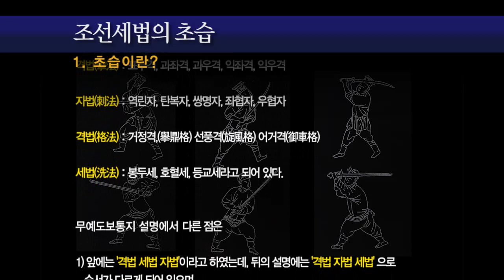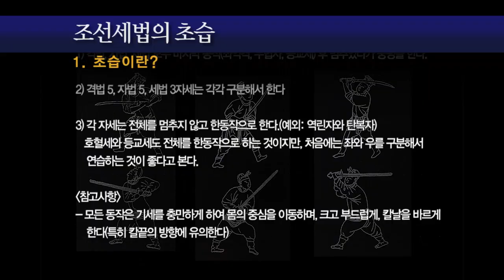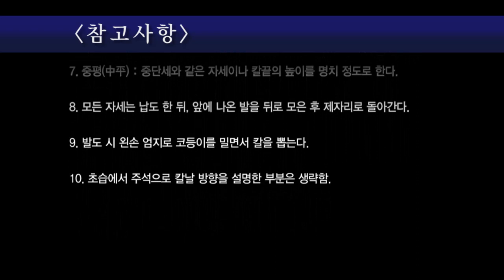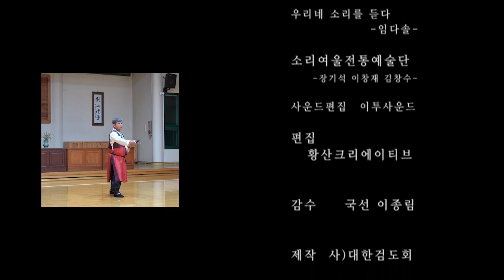조선세법 동영상교재 -초습 편(대한검도회)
조선세법 교재, 대한검도회 제작, KOREA KUMDO ASSOCIATION